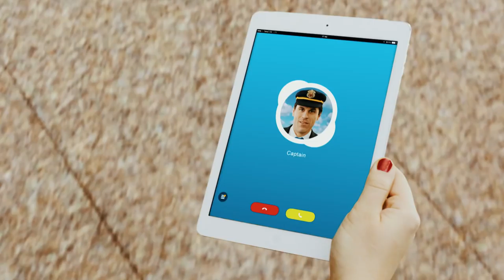Work in Estonia - Why Estonia? (short version)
Why Estonia? - This is the country where things happen fast!
Fulfill your ideas and career ambitions today - Join your Dream Job Express in Estonia.